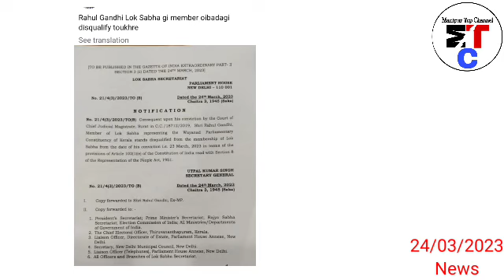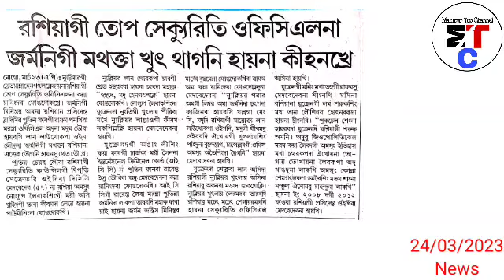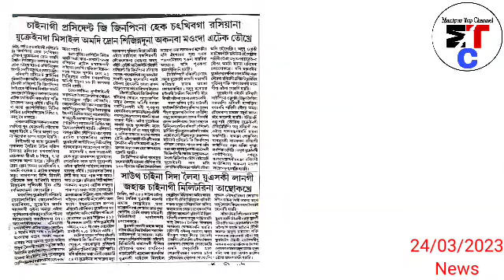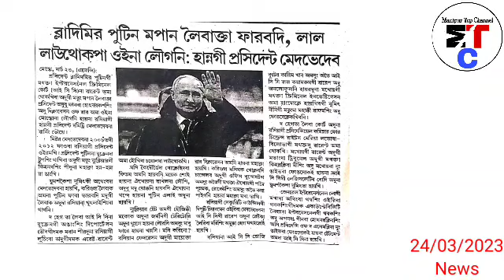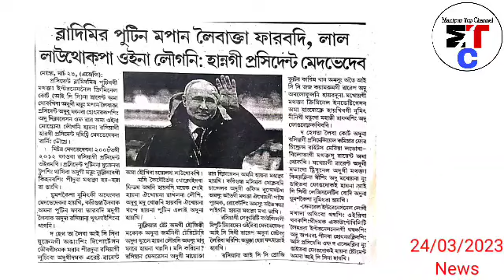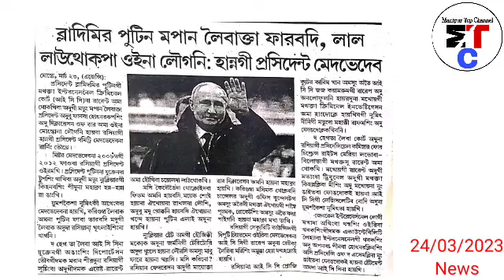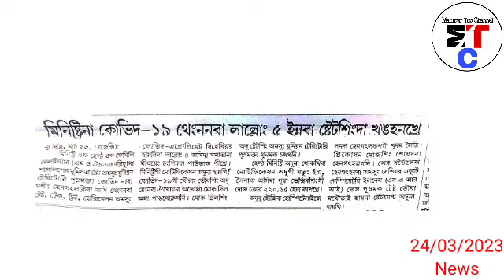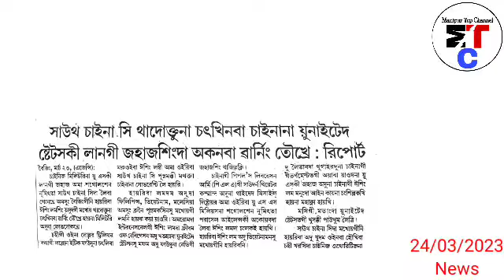Breaking 🔥 Rahul Gandhi Lok sabha gi Member oibadagi Disqualify toukhre